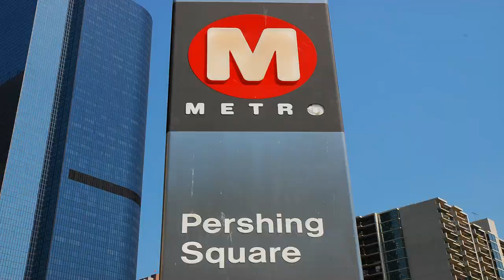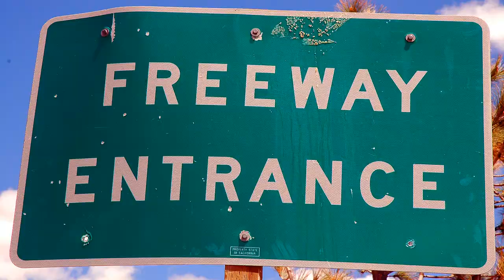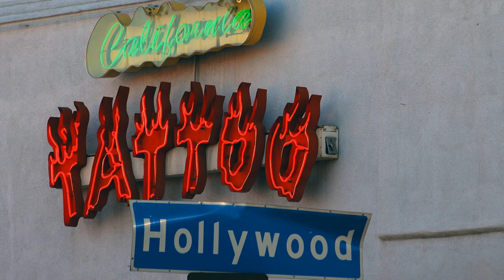LOS ANGELES Native-Speaker Schulfilm + Unterrichtsmaterial (Level A2/B1)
Landeskunde Unterrichtsmaterial: Allgemeine Informationen zu den Native-Speaker Schulfilmen über England & die USA von e-language.at findest du

Mit Unterstützung dieses umfangreichen Unterrichtsmaterials kannst du ohne Vorbereitungsaufwand sofort motivierend Landeskunde unterrichten! Akutell findest du 14 Filme, 4 Arbeitsmappen, 350 Online-Exercises und 117 Audio-Streams über England und die USA auf e-language.at. Alle Medien zeichnen sich aus durch sehr gut verständliches Englisch (Level A2, B1) und optimal an das Sprachniveau von SchülerInnen angepasste Texte. Approbiert vom zuständigen, österreichischen Bundesministerium!

Content Demo-Film Los Angeles: Downtown L.A. – Skyscrapers – Location & Extension – Expressway System – Traffic – Hollywood